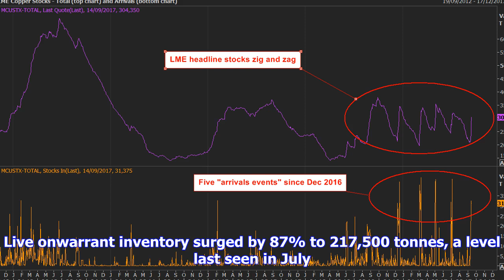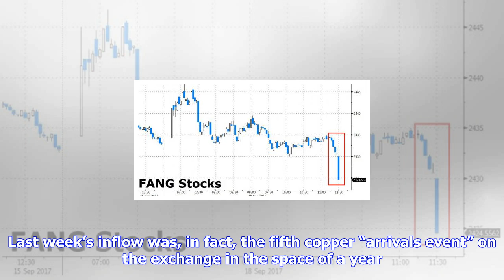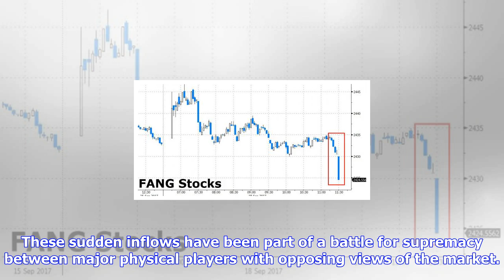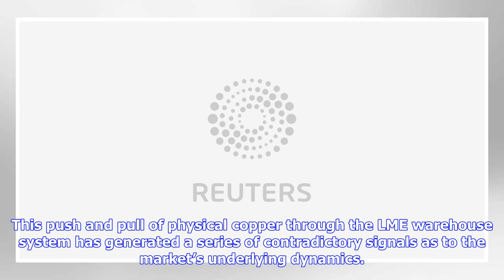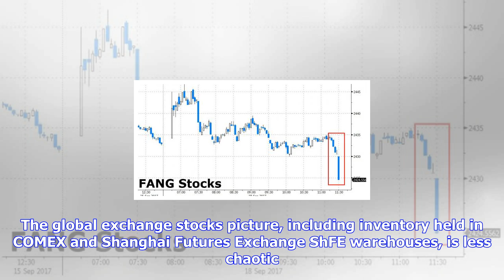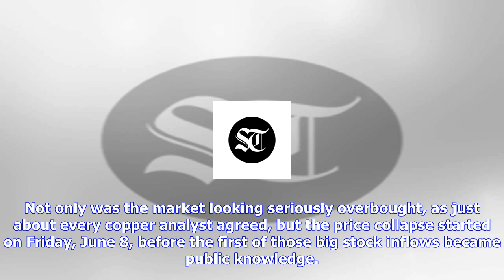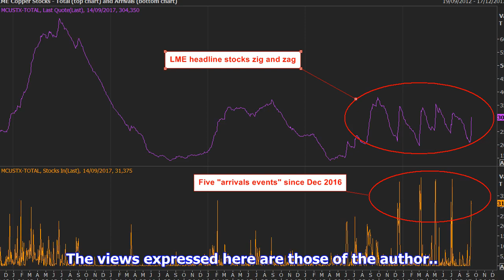Breaking News | Lme copper stocks’ surge shakes price, spreads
Lme copper stocks’ surge shakes price, spreads

Here we go again on the London Metal Exchange LME copper stocks roller coaster. Headline LME invento...